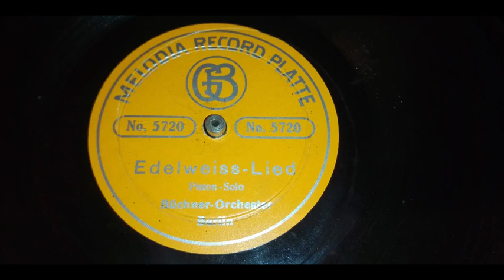Büchner Orchester - Edelweiss Lied